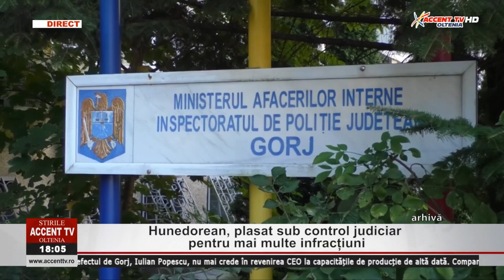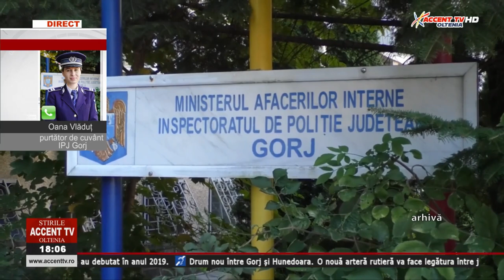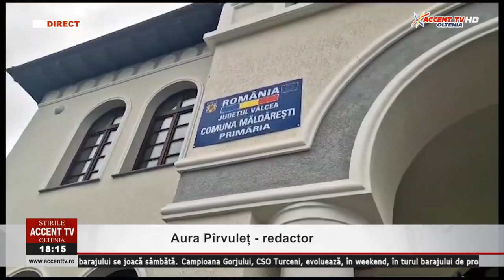Stirile Accent TV 16 iunie 2023